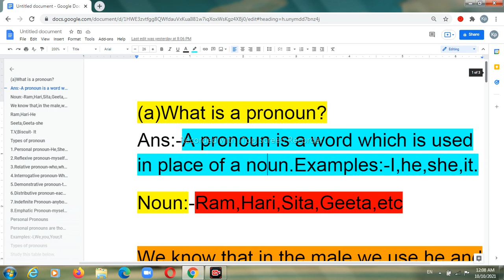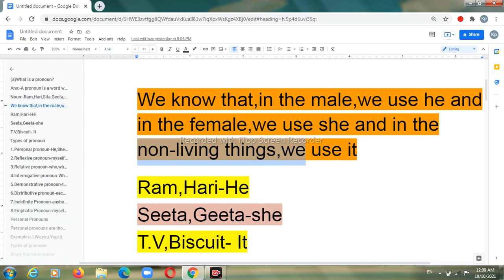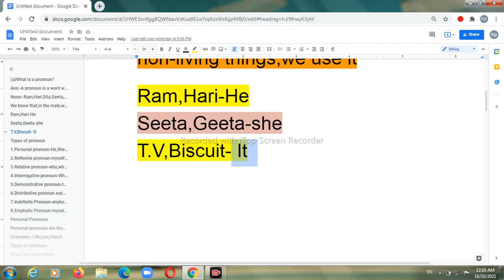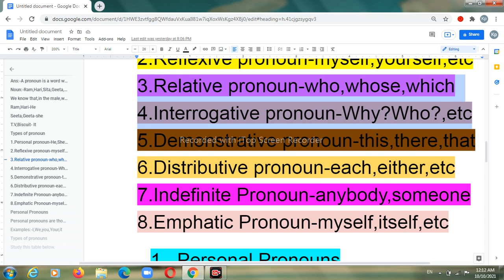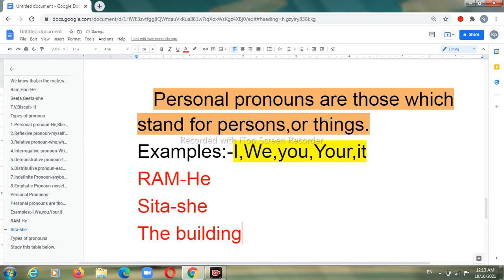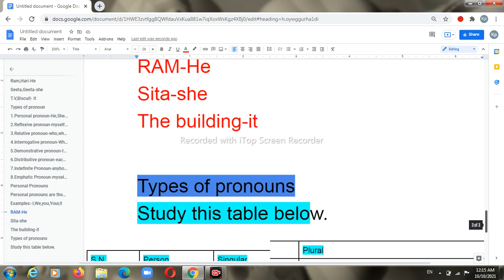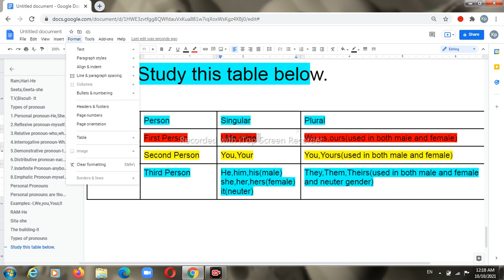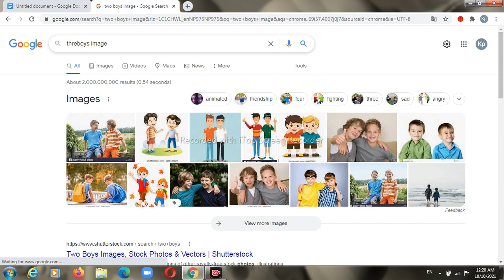Pronoun| Types of pronoun|Personal Pronoun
Cover Topics:-
i.Pronoun
ii.Types of pronoun
iii.Personal pronoun
iv.what is Pronoun
Pronoun Personal Types Kp Dhakal